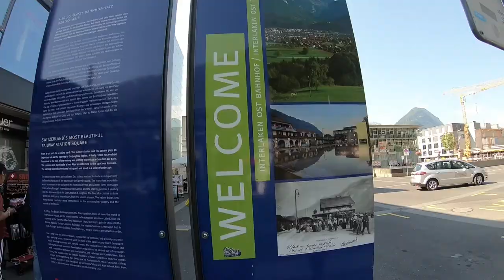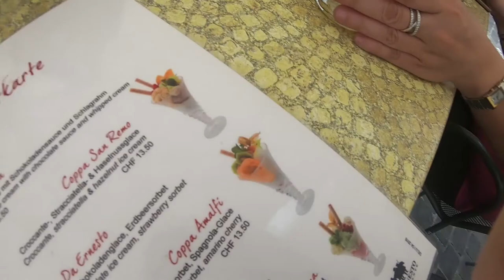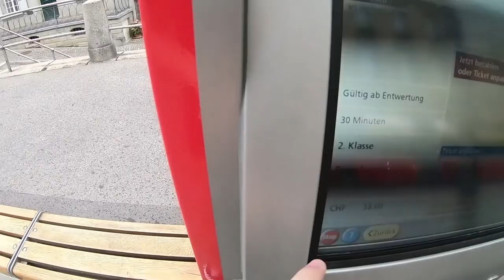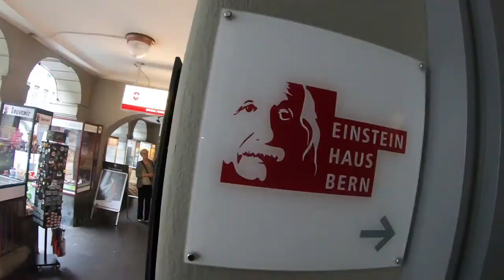Exploring The Beauty Of Switzerland And Met My PUBG MOBILE Friend?! (Interlaken/Lucerne/Bern/Zurich)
Like to send me some crazy package💥?

This channel could grow with alittle help! :D

Be a Parker Now!

Switzerland
bern
luzerne
zurich
Pubg mobile
International Friend
Swiss Knife
Swiss Chocolates
Novotel Hotel Switzerland Zurich Airport
Luzerne vlog
Bern vlog
Switzerland franks
Einsteins House Bern
2018 Switzerland
PUBG MOBILE 2018
DISCORD PUBG